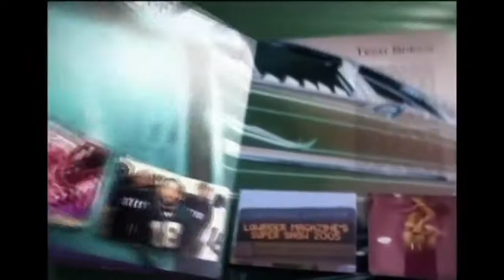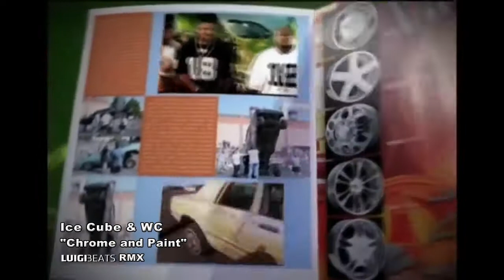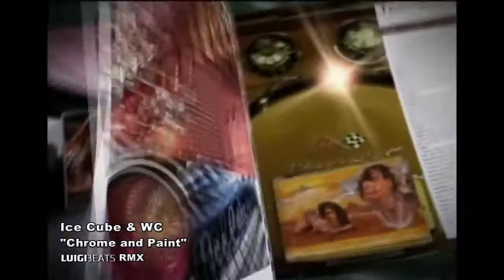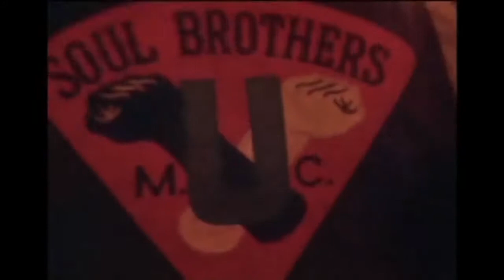Ice Cube feat. WC - Chrome & Paint /Luigi Beats RMX/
yuro timi.rns